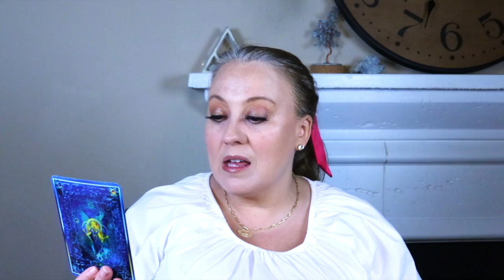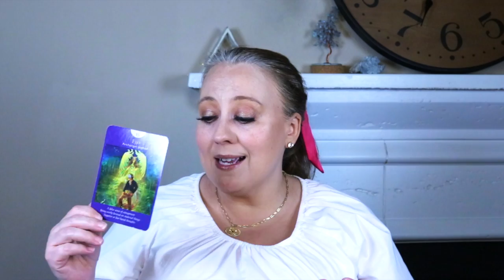ANGEL MESSAGE JULY 26, 2023 | YOUR FEAR GETS IN THE WAY